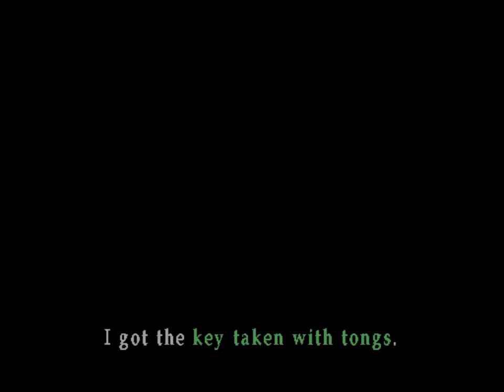Silent Hill 3 (Ep. 2 – Claudia)